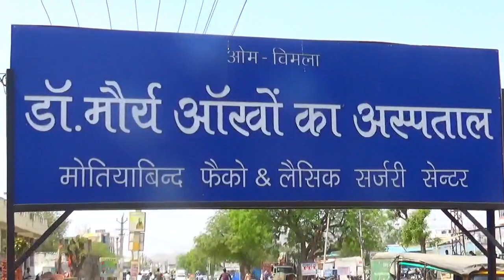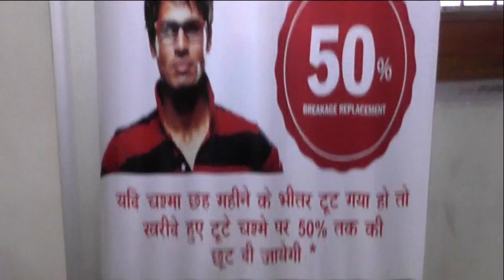ब्यावर को जिला बनाने की मांग को लेकर आयोजित हुई सद्भावना रैली